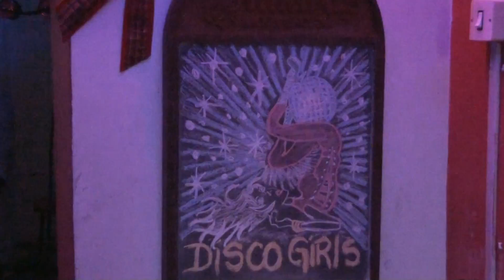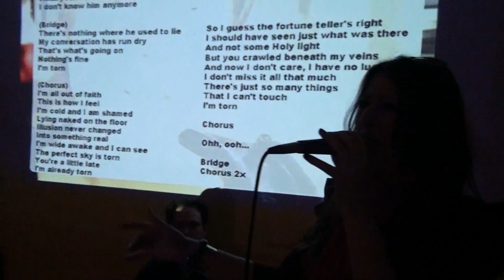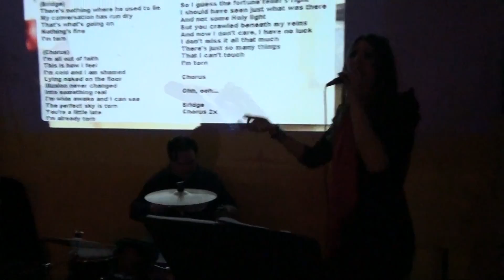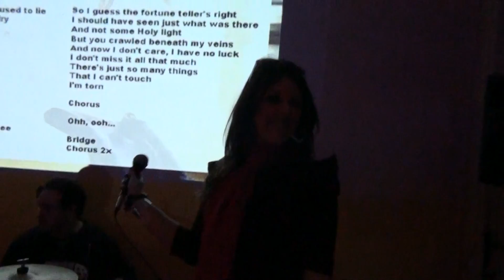Torn - Modern English Band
Modern English Band plays Natalie Imbruglia's classic on August 28, 2012. Sara Leoa on the vocals and Gabriel Zilio on the guitar appear as special guests.